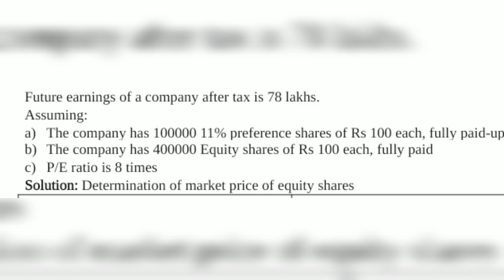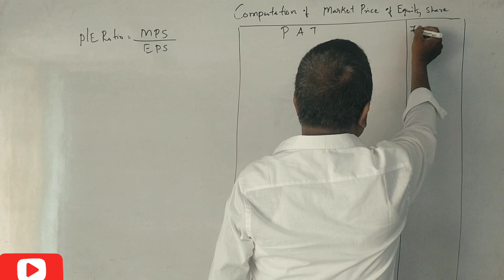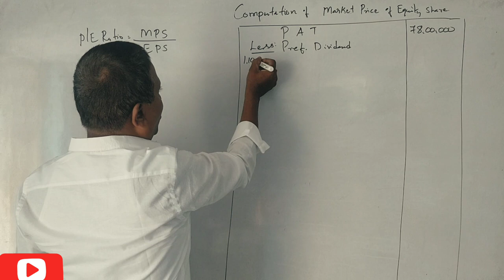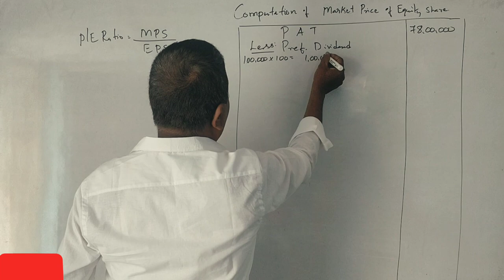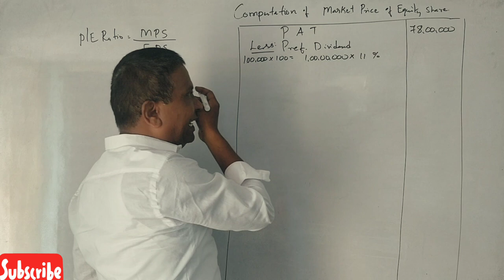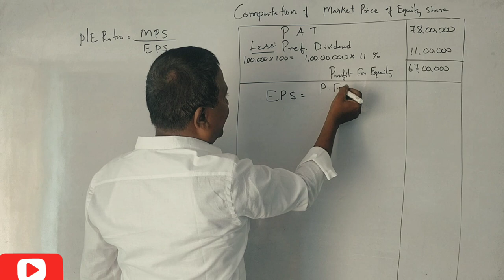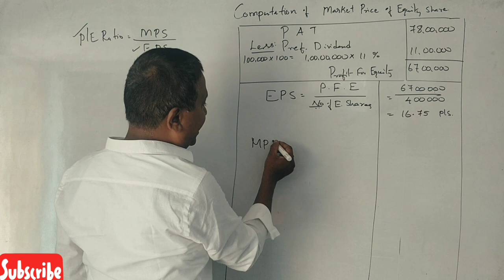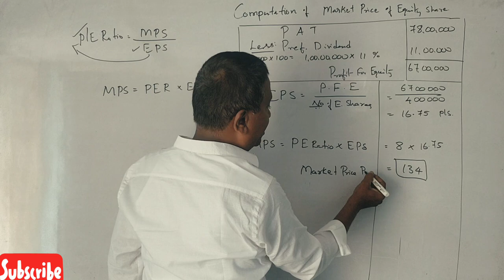AFM - Corporate Valuation in Kannada PART 8 - B.COM/M.COM/MBA/CA/CS By Srinath Sir